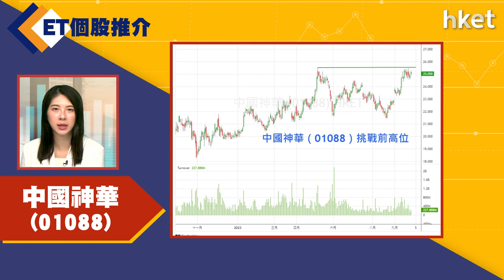【ET個股推介】中國神華(01088)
今日ET個股推介－中國神華(01088)